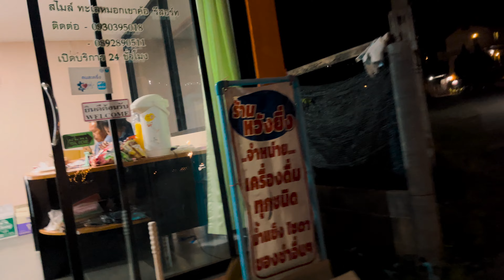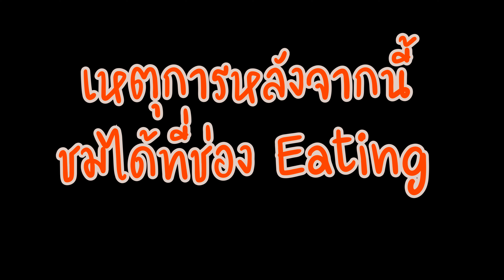เที่ยวเขาค้อกับ Honda HR-V e:HEV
เขาค้อแหล่งท่องเที่ยวขึ้นชื่อ ที่หนึ่งของประเทศไทย มีความสวยงามและอากาศดีมากๆ  ซึ่งนี่คือทริปแรกในชีวิตที่ได้ไปเที่ยวที่ เขาค้อ และครั้งนี้ พิเศษตรงที่ได้นำ น้องปุ๊ปปั๊บ Honda HR-V e:HEV มาทดสอบกันด้วยครับ